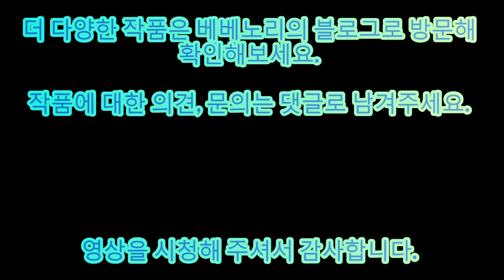(본바방)본격바느질 방송 -- 고양이 캐릭터 캐미 키홀더 만들기. 장식용 키홀더가 필요하다면! 영상을 함께해주세요. ^^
베베노리와 함께하는 손바느질 이야기.

귀여운 고양이!

특별한 고양이 캐릭터 캐미 키홀더 !

고양이 인형을 활용해 디자인한 고양이 캐릭키 캐미 키홀더를 작업했어요. ^^

장식용 키홀더가 필요하시다면!
캐미 만들기!  함께해보시는것도 좋겠죠?

나만의 특별한 키홀더 만들기!

함께해보실까요?? ~

본 영상의 고양이 케릭터 캐미는 베베노리의 고유 디자인입니다.

패턴을 사용함에 앞서 신중함을 부탁드립니다.

베노리의 케릭터 작품들의 패턴, 패킷, 완제품은 DM 으로 문의 주세요.

베베노리와 함께 즐거운 바느질의 세계로 빠져 보는건 어떠세요?

To the world of quilts with Bebenori.

instgaram : quiltbeno 퀼트베노 검색

페이스북 : 김근아(베베노리)